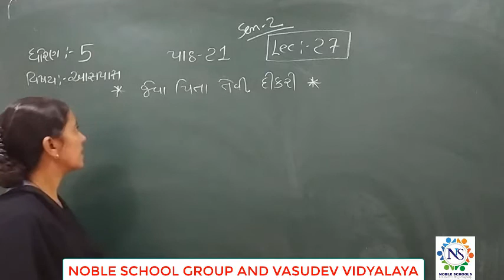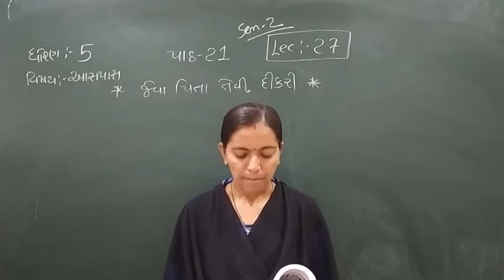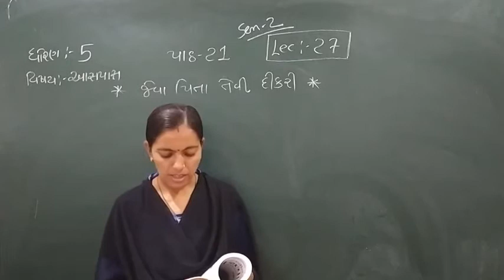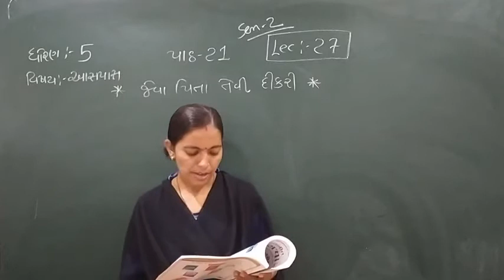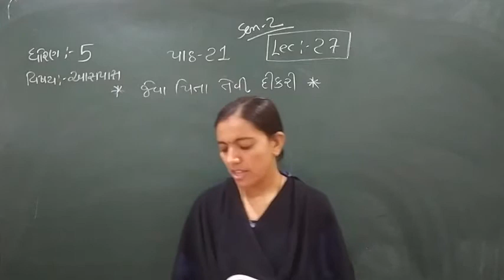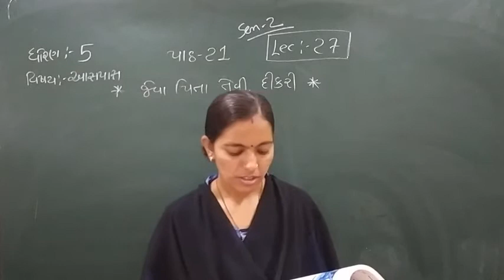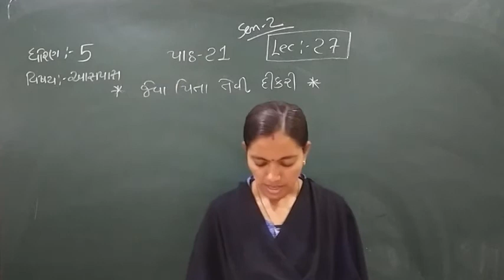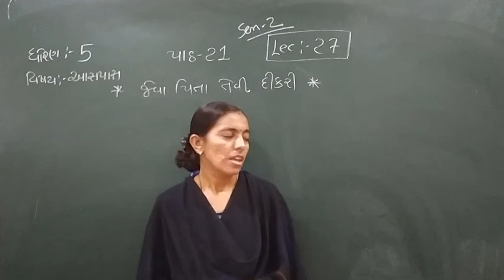Standard - 5 Aspas Semester - 2 Lecture - 27 By Rachnamadam